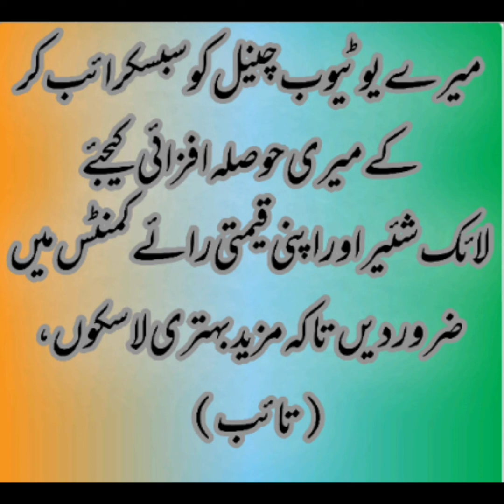New Kalam Mian Muhammad Bakhsh بے غیرت دی یاری نالوں سنگ چُوڑے دا چنگا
اسلام وعلیکم ورحمۃ اللہ وبرکاتہ ؛
میرے یوٹیوب چینل کو سبسکرائب کر کے میری حوصلہ افزائی کیجئے لائک شئیر اور اپنی قیمتی رائے کمنٹس میں ضرور دیں تاکہ مزید بہتری لا سکوں ،